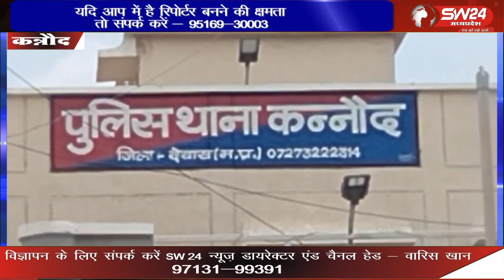एडिशन एस पी आकाश भूरिया ने थाने पर प्रेस कॉन्फ्रेंस कर बताया की खातेगांव, कांटाफोड़, लोहारदा सहित लूट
एडिशन एस पी आकाश भूरिया ने थाने पर प्रेस कॉन्फ्रेंस कर बताया की खातेगांव, कांटाफोड़, लोहारदा सहित लूट, चोरी के माल सहित चोर गिरोह को पकड़ने में सफलता प्राप्त कर बंदूक के साथ घातक हथियार बरामद किया है।
कन्नौद कमल गर्ग राही की रिपोर्ट।kannod